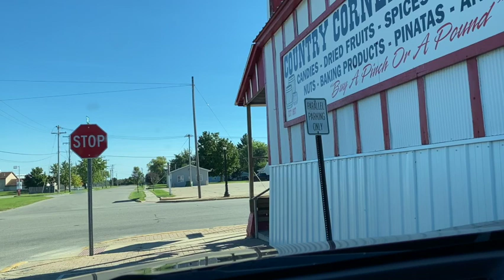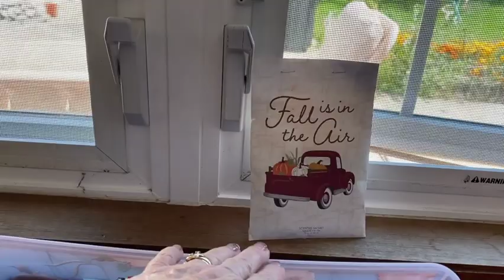What I Did on my Vlog Day Trip & Halloween Decorating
I had fun sharing my day with you. I did a small day trip, some dollar tree shopping and getting to know a small town near me. I also shared my halloween decor that I have started. I hope you enjoy the video.

Janic-AZMCUXFG